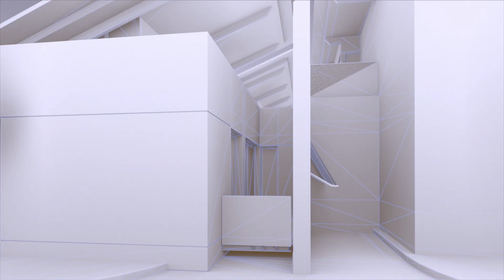Le Albere Tv spot 01 - il quartiere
Le Albere Trento. Un intervento di Renzo Piano. Spot Prodotto da BROAD WAY. Regia di Gip Barbeschi. Agenzia Plus Trento. Soggetto il quartiere